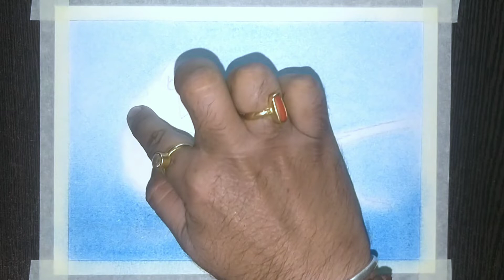How To Draw Son Chidiya.Soft Pastel Color Work.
Son Chidiya.Soft Pastel Color Work.